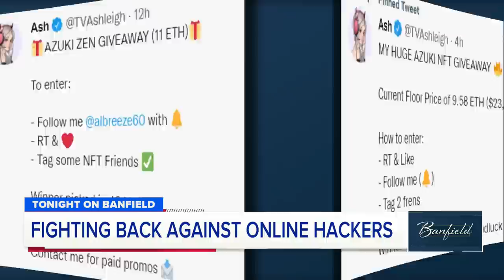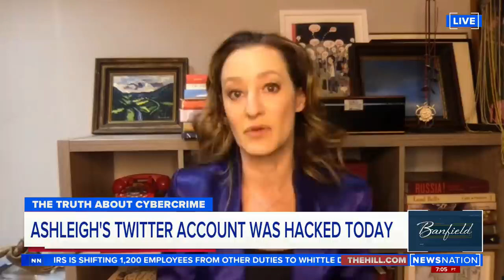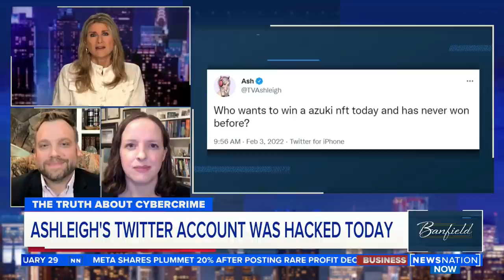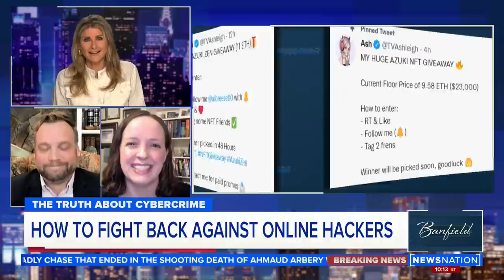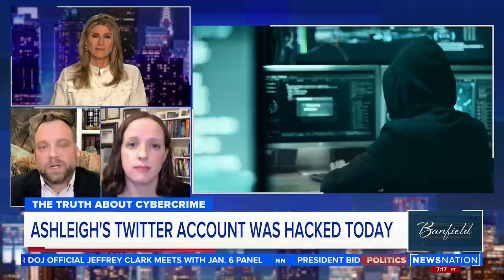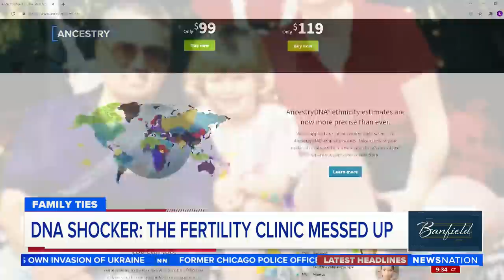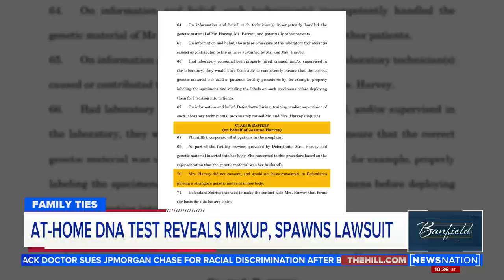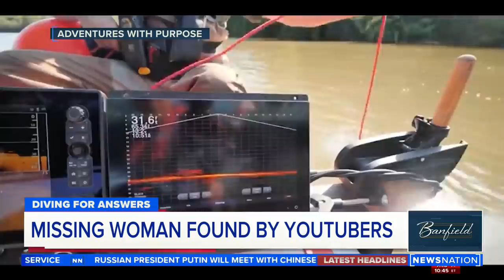How to keep your social media accounts safe, IVF mixups, YouTubers find car linked to missing woman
On “Banfield,” Ashleigh addresses her Twitter account being hacked. Almost 80,000 babies are born in this country every year who wouldn't have been conceived had their parents not had clinical help. Divers from a popular YouTube channel discovered a vehicle in a Florida retention pond Wednesday. The discovery led to an investigation into a death involving a missing person case after deputies found a body inside.